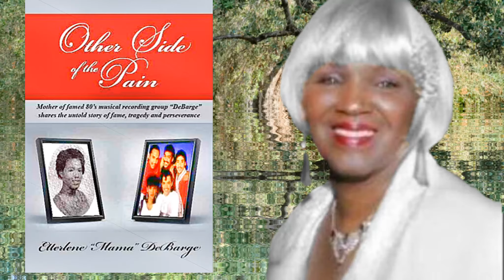"Other Side of the Pain" by Etterlene DeBarge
Other Side of the Pain Download "Other Side of the Pain" by Etterlene DeBarge